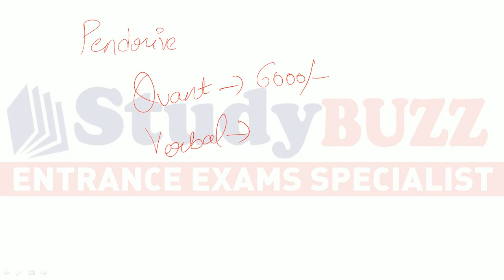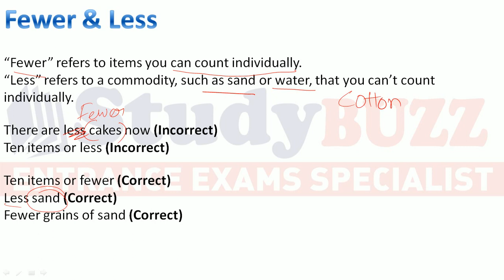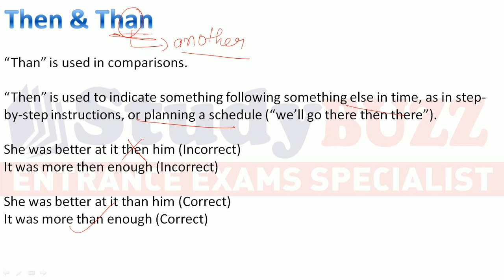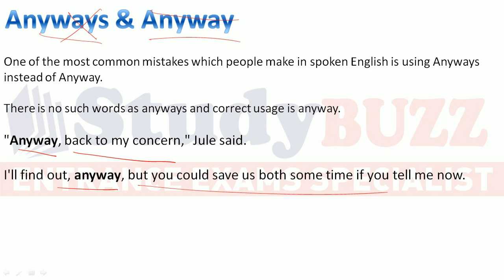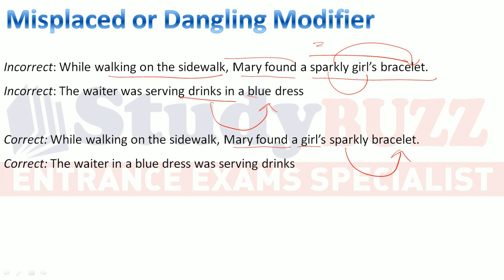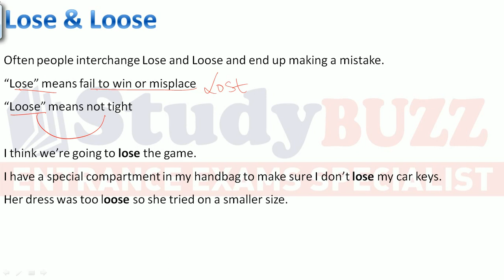Grammar Errors based questions in NMAT, SNAP, TISS, CMAT, MAT, CAT, IIFT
Avoid the 5 common grammar mistakes which students make in MBA entrances.